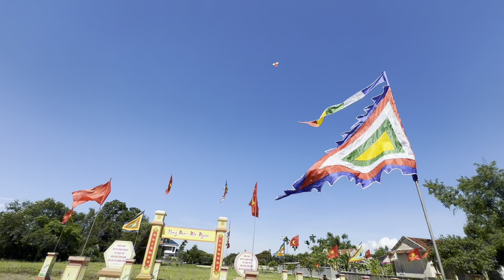Đại lễ Kỳ Phước. Xóm Nam Giáp An . Hải Lăng Quảng Trị. Lễ Hưng Tác- Lễ Tiên Thường.